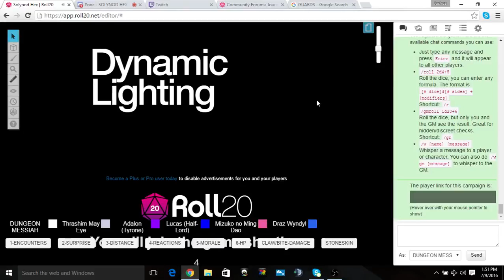[AD&D] SOLYNOD HEX SESSION 115 PART 9